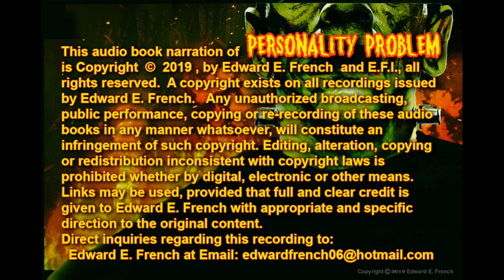Personality problem by Joe R. Lansdale spoken by Edward E. French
A ghoulishly good- humored terror tidbit tale  narrated in the Good old Fashioned spirit of Halloween by Oscar nominated and Emmy Award winning Special EFX makeup Artist Ed French. Pleasant Dreams! We miss you, Boris!